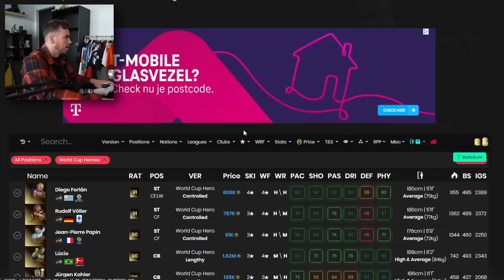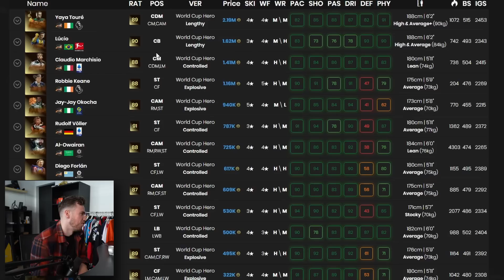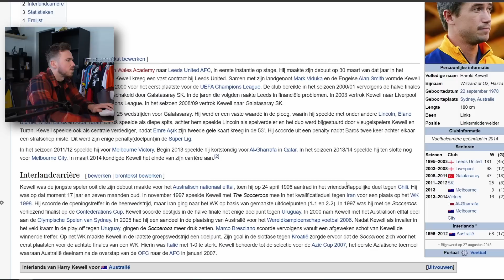Wie Wordt Er Wereldkampioen?! (eventueel g0kje)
Wil jij het leukste drankspel spelen met jouw vrienden? Ga dan naar en bestel het kutfluencers bordspel!

Hey sletjes! Welkom bij mijn game kanaal: Frank. Hier upload ik veel fifa video's en vooral leuke content over games. Mocht er een gek spel uitkomen dan kan je dat hier checken. Geniet van de video.

Wil jij een prachtige stoel of elektrisch bureau? Check dan zeker ons bedrijf